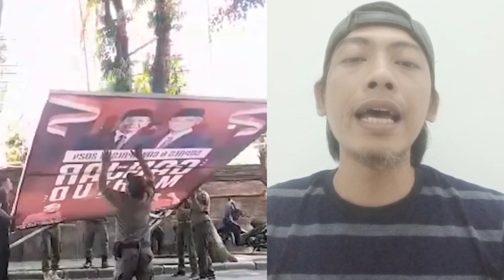Suara Ganjar Mahfud Anjlok di Jawa Tengah, Prabowo Gibran Menang Survei